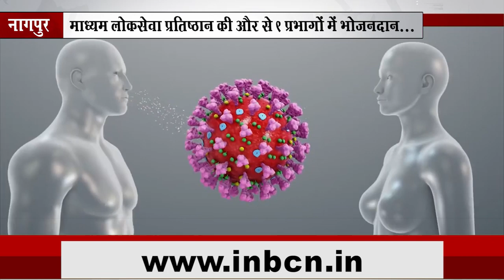माध्यम लोकसेवा प्रतिष्ठान की और से ९ प्रभागों में भोजनदान... INBCN NEWS